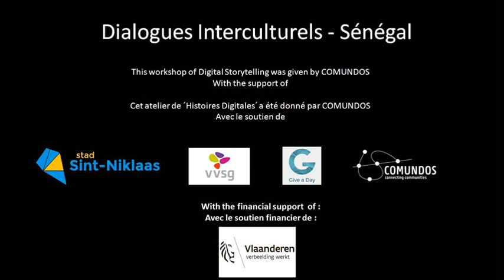Mesure relative a la lutte contre les changement climatique au Sénégal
Dans ma région, nous sommes confrontés à de graves problèmes liés aux changements climatiques. Le déboisement en est la cause principale.